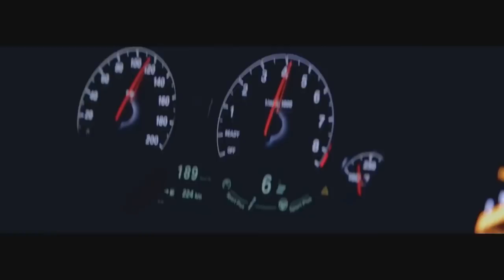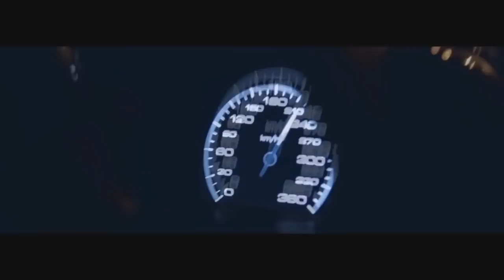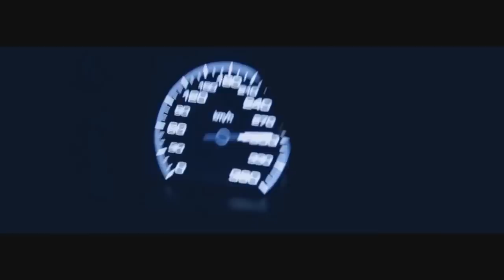MiyaGi & Эндшпиль - Унеси меня ветром ( Music Video)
MiyaGi & Эндшпиль - Ветром (ft. Намо Миниган)